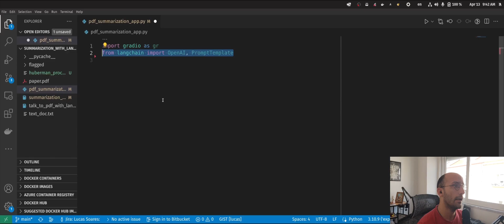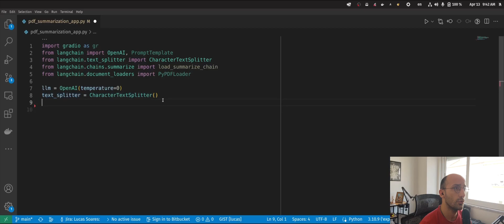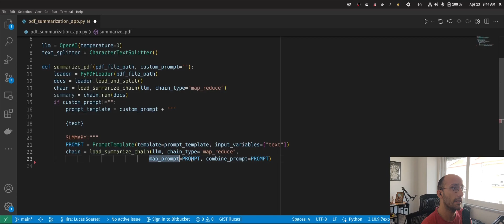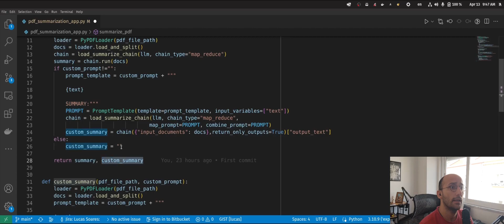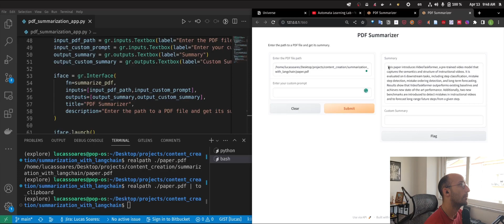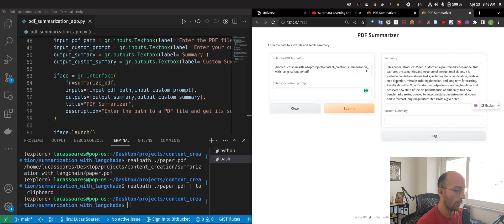Building A PDF Summarization App with Gradio and LangChain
Learn how to build a simple PDF summarization app using Gradio and LangChain. You'll discover how to set up imports, load a large language model from OpenAI, create functions to summarize PDFs and build a user-friendly app interface with Gradio.

00:01 - Introduction to the PDF Summarization App
00:30 - Setting up Imports and Loading Language Model
01:03 - Creating Functions for Summarizing PDFs
03:27 - Defining the Main Function for Building the App
04:02 - Setting up Inputs and Outputs in the Gradio Interface
05:13 - Launching the App and Testing
07:05 - Conclusion and Next Steps